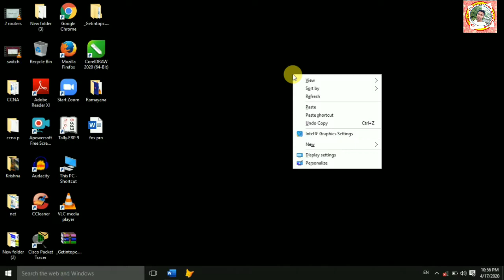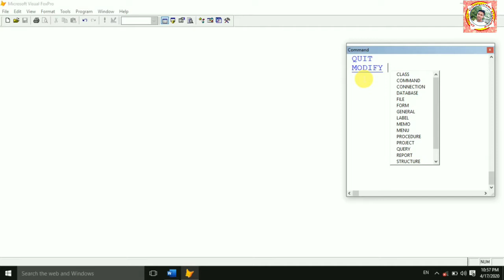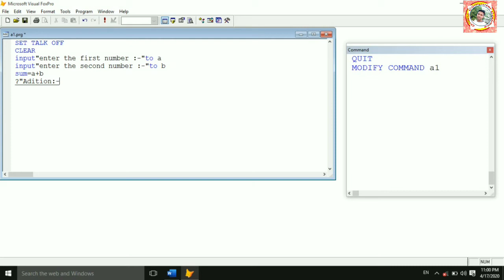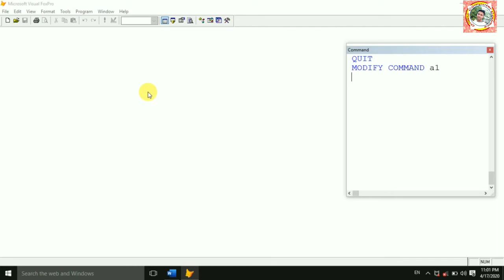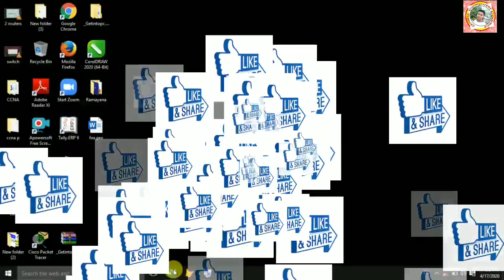Fox-pro sum program | Fox-pro First Program | Fox-pro Class-1 | Learn Visual Foxpro |Foxpro Tutorial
Fox-pro sum program | Fox-pro First Program | Fox-pro Class-1 || Learn Visual Foxpro | Foxpro Tutorial || Online Computer Course

Hi

             दोस्तो मैंने इस विडियो मे Fox-pro के program बारे मे बताया है जैसे program कैसे लिखा जाता है और उसे run कैसे कराया जाता है, उमीद है आपको ये विडियो बहुत ज्यादा पसंद आएगी

(4) Tally all videos
shorturl.at/htv28

Fox-pro program question
W.A.P to input two numbers and print sum

program
SET TALK OFF
CLEAR
input"enter the first number :-"to a
input"enter the second number :-"to b
sum=a+b
?"Addition :-",sum